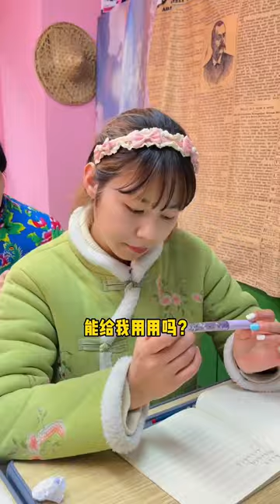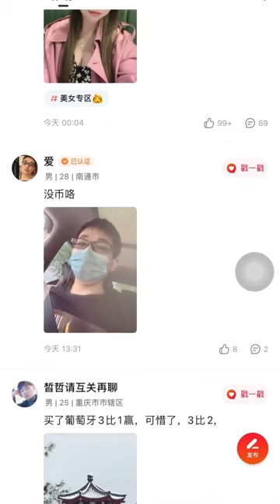蘑菇頭的VIP待遇：奶奶送上最新蛋糕與玩具，而臭丫頭卻遭遇冷遇！